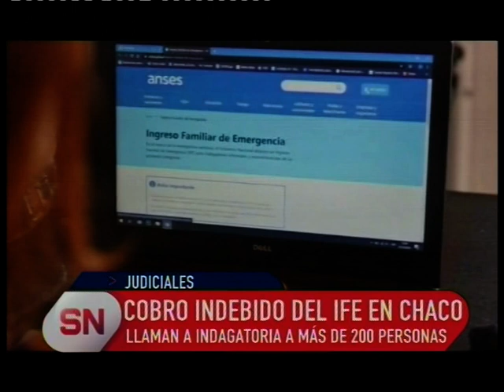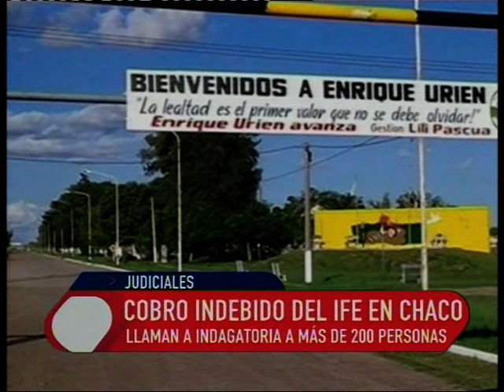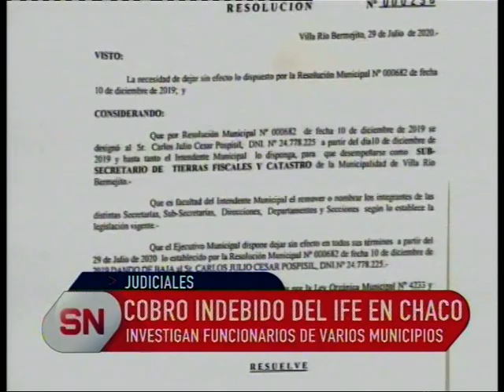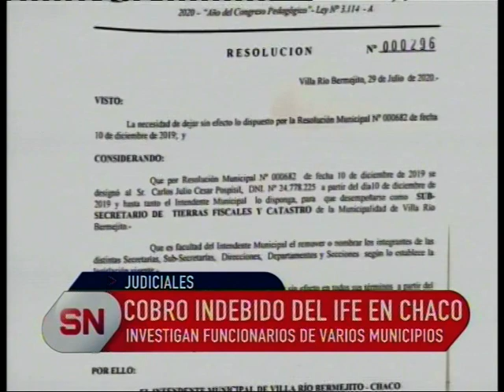COBRO ILEGAL DEL IFE.